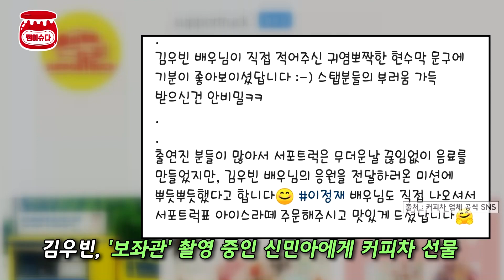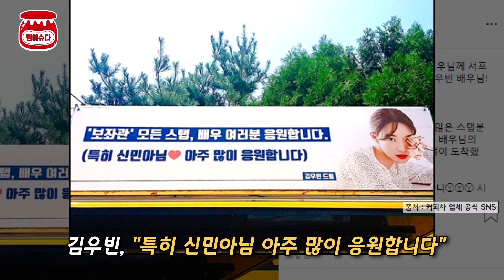김우빈♥신민아, 애정전선 이상 무‥5년째 달달한 열애 중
배우 김우빈과 신민아가 변함없는 사랑을 키워가고 있습니다.

지난 12일 한 커피차 공식 SNS에는 "신민아 배우님께 선물을 해주신 김우빈 배우님! 드라마 '보좌관' 촬영장의 많은 스탭분들과 배우분들에게 김우빈 배우님의 정성을 가득 담은 커피차가 도착했습니다"라는 글이 게재됐는데요.

이어 "김우빈 배우님이 직접 적어주신 귀염뽀짝한 현수막 문구에 기분이 좋아보이셨답니다. 스태프분들의 부러움 가득 받으신 건 안 비밀"이라며 "출연진 분들이 많아서 무더운 날 끊임없이 음료를 만들었지만, 김우빈 배우님의 응원을 전달하러 온 미션에 뿌듯뿌듯했다고 합니다"라고 전했습니다.

이와 함께 공개된 사진에서는 신민아를 향한 김우빈의 사랑을 느낄 수 있었는데요.

해당 사진에는 김우빈이 선물한 커피차와 현수막의 모습이 담겼는데, "특히 신민아님♥ 아주 많이 응원합니다"라는 글이 시선을 사로잡은 것입니다.

김우빈과 신민아는 지난 2015년 한 의류 광고 촬영장에서 처음 만나, 지금까지 인연을 이어오고 있는데요.

이 과정에서 김우빈은 지난 2017년 5월 비인두암 진단을 받아 활동을 중단하고 투병 생활을 하고 있죠.

신민아는 그런 김우빈의 곁을 지키며, 달달한 사랑을 키워오고 있는데요.

앞서 두 사람은 한 커뮤니티 게시판을 통해 호주에서 데이트를 즐기는 사진이 공개돼 화제를 모으기도 했습니다.

그럴 때마다 김우빈의 건강 회복설과 복귀설은 꾸준히 제기됐죠.

이에 대해 소속사 측은 "복귀는 아직"이라면서 "김우빈의 완쾌가 최우선"이라고 조심스러운 입장을 보였는데요.

누리꾼들은 김우빈의 완쾌를 바라면서, 김우빈-신민아 커플의 달달한 애정 전선에 응원의 목소리를 내고 있습니다.

kstarnews 이보람입니다.